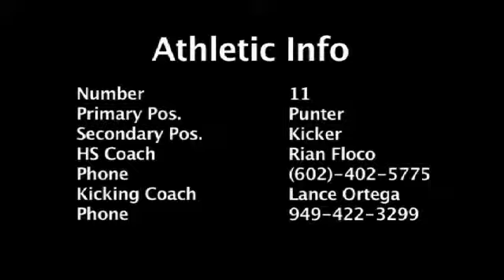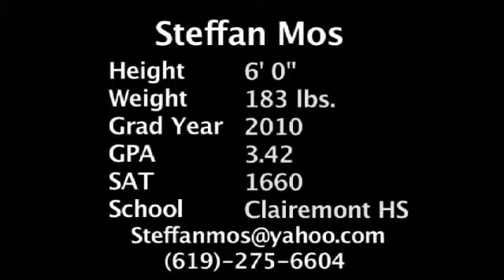Steffan Mos - 2010 - Football - San Diego, CA - SportsForce College Sports Recruiting Video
To learn more about SportsForce college recruiting tools visit us
SportsForce, home for College Sports Recruiting Videos, Tips, Tools and Premium Services